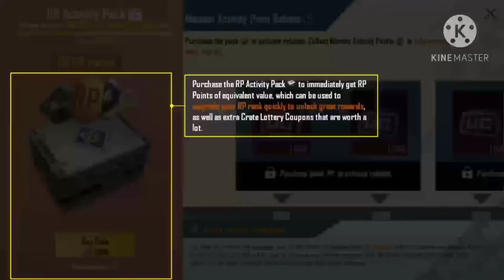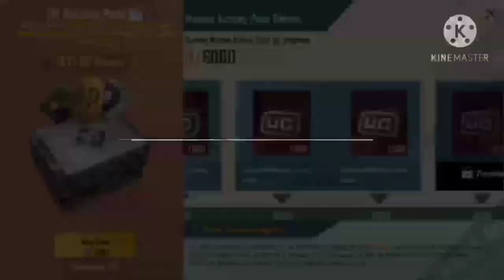PUBG 100RP IN 2 MINUTES WORLD RECORD😎😎😎😎😎